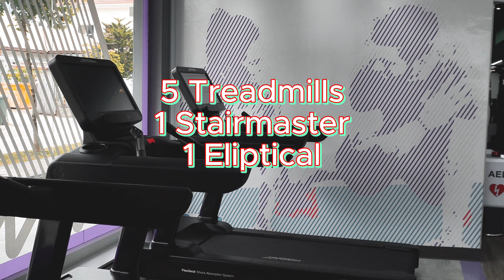Virtual Gym Tour - Anytime Fitness Mountbatten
Skip the trip and let us take you inside. We do the research so you don't have to. Check out the amenities, cleanliness, equipment, space and ambience of Anytime Fitness (AF) Mountbatten to see if this is the right place for you.